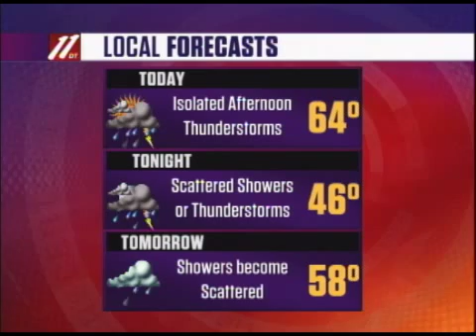Morning Update A, June 10